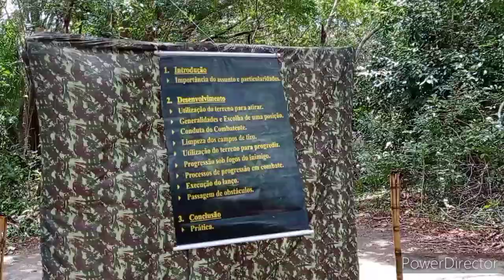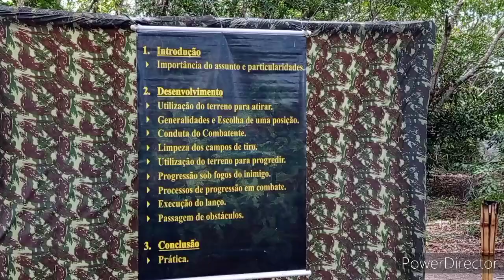COMO MONTAR QUADRO MURAL QUE SAI DO CHÃO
Neste vídeo mostro mais uma forma de abrilhantar a Instrução com um banner saindo da terra.
Sei que vocês irão fazer melhor, mas fica aqui um norte...